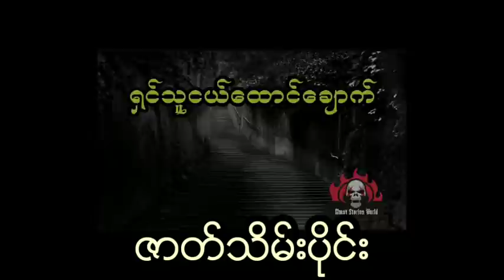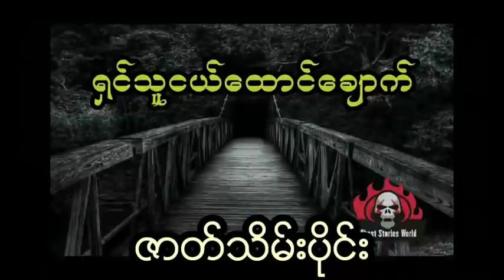နီမောင် နှင့် ဖုတ်ဝင်နေတဲ့မိန်းကလေး (ဇာတ်သိမ်းပိုင်း)